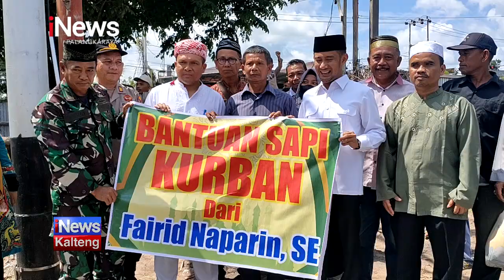PALANGKA RAYA, KADINKES KOTA IMBAU MASYARAKAT TIDAK KONSUMSI DAGING BERLEBIHAN